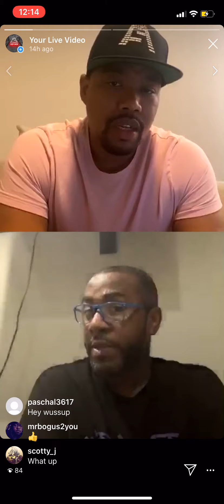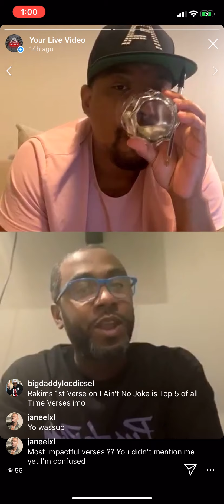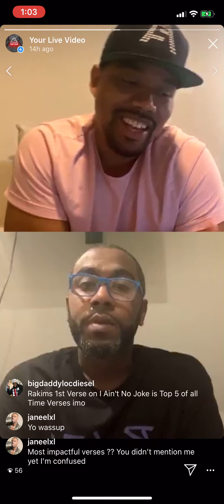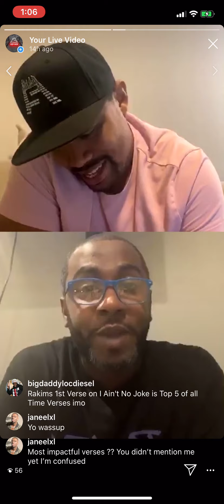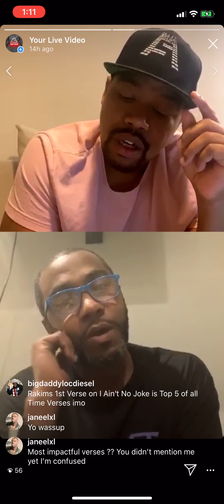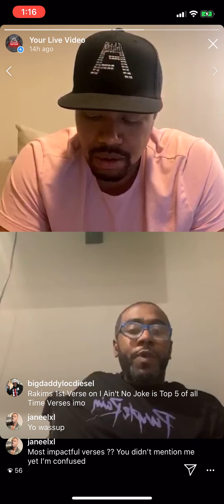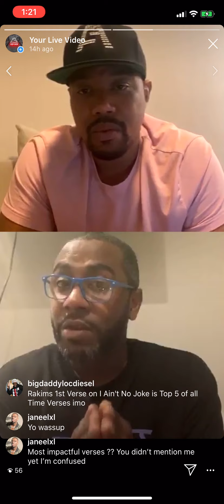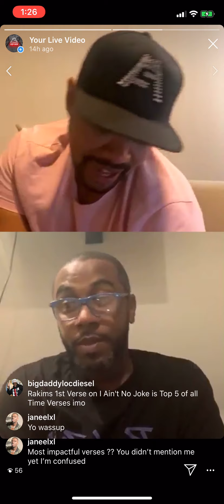Top 10 Hip-Hop Verses All-Time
10) Lil Wayne - A Milli
9) Canibus - Beast From The East
8) 2Pac - Ambitionz Az A Ridah (Verse 1)
7) AZ - Life's A Bitch
6) Inspectah Deck - Triumph
5) Melle Mel - The Message
4) Prodigy - Shook Ones pt 2 (verse 1)
3) Nas - Verbal Intercourse
2) Scarface - Mind Playin Tricks On Me (verse 3)
1) Slick Rick - A Children's Story